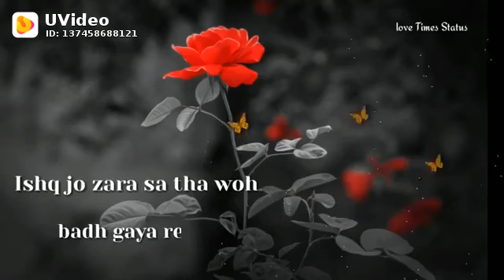Labo pe likhi hai teri dil ki khahis